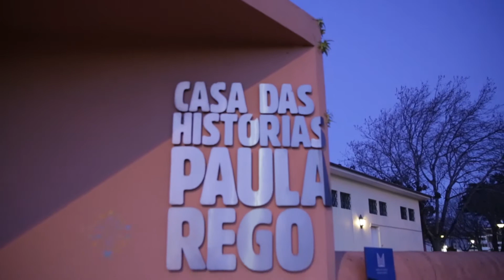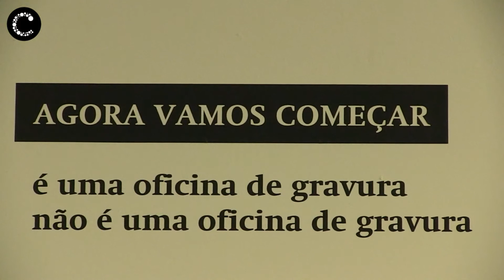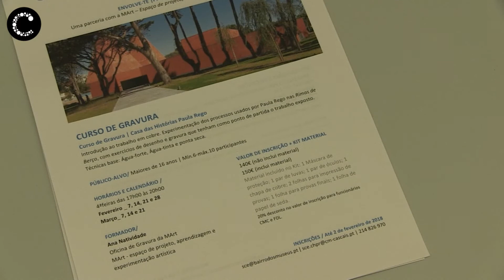Inauguraçao Oficina de Gravura | Casa das Histórias Paula Rego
Já foi inaugurada a Oficina da Gravura, na Casa das Histórias Paula Rego, em Cascais.